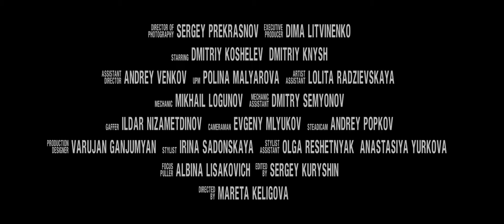Artik and Asti Ангел